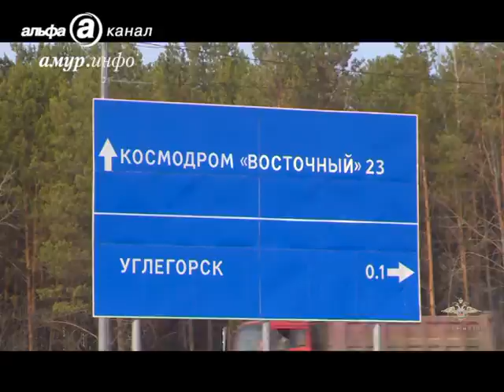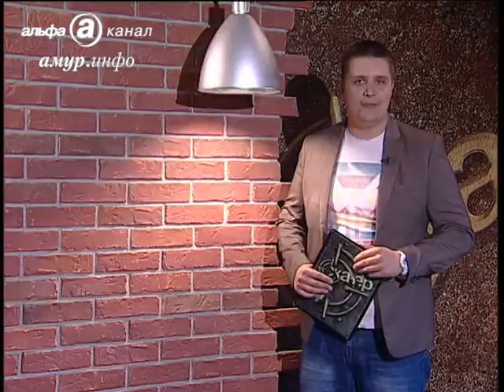Сканер 12.06.2016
Долгожданные ливни немного выровняли пожарную ситуацию в области.
Возбуждено очередное уголовное дело, связанное с многомиллионными растратами на космодроме.